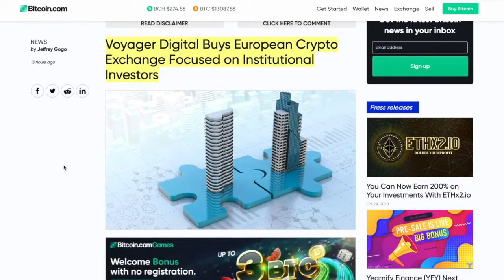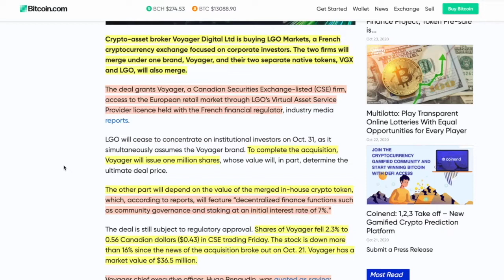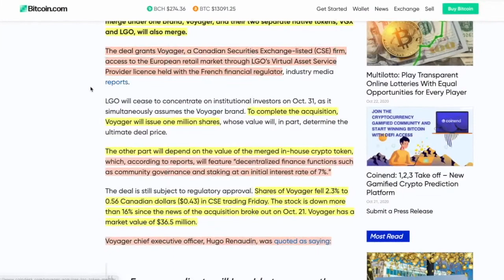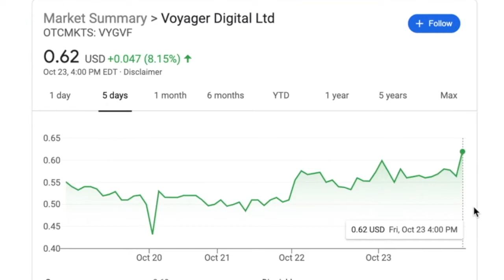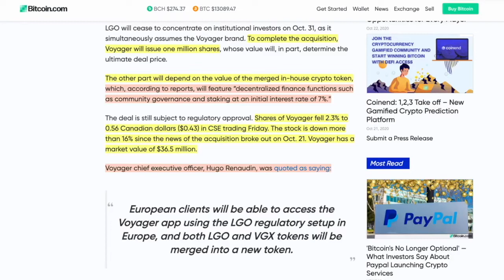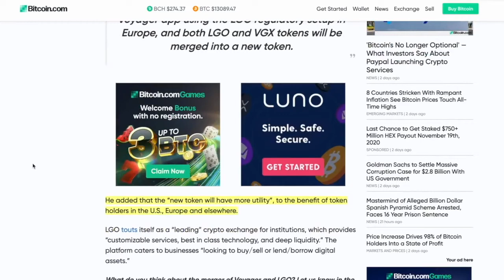Voyager Buys FRENCH EXCHANGE to CATAPULT their brand into Europe and COMPETE with Binance.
► DESCRIPTION: Voyager Buys FRENCH EXCHANGE to CATAPULT their brand into Europe and COMPETE with Binance.

●▬▬▬▬▬▬▬▬▬▬▬CRYPTO ESSENTIALS▬▬▬▬▬▬▬▬▬▬▬▬▬▬▬▬▬●

●▬▬▬▬▬▬▬▬▬▬▬▬▬FOLLOW D.A.N.▬▬▬▬▬▬▬▬▬▬▬▬▬▬▬●

and/or...

●▬▬▬▬▬▬▬▬▬▬▬▬▬▬AUDIO TRACKS▬▬▬▬▬▬▬▬▬▬▬▬▬▬●

●▬▬▬▬▬▬▬▬▬▬▬▬▬▬VIDEO TOOLS▬▬▬▬▬▬▬▬▬▬▬▬▬▬●

●▬▬▬▬▬▬▬▬▬▬▬▬▬EXIT STRATEGIES▬▬▬▬▬▬▬▬▬▬▬▬▬▬▬●

●▬▬▬▬▬▬▬▬▬▬▬▬RECOMMENDATIONS▬▬▬▬▬▬▬▬▬▬▬▬▬▬▬▬●